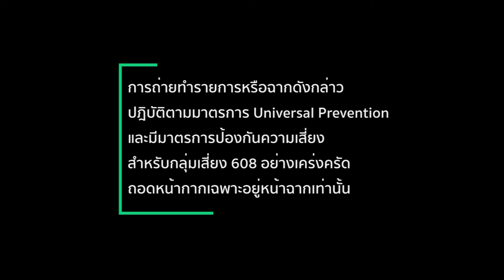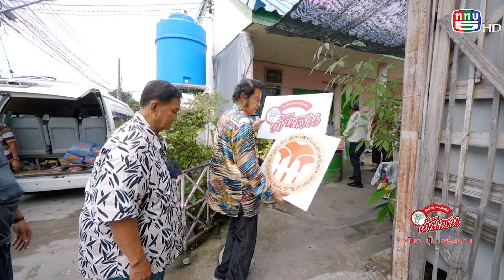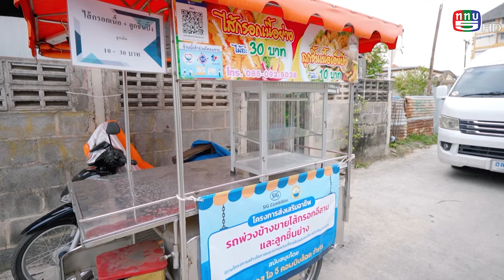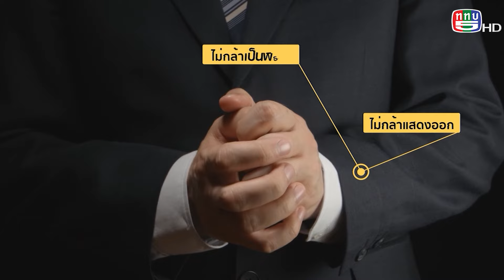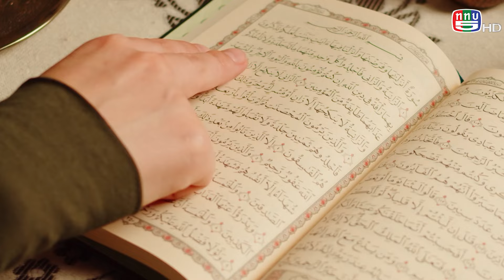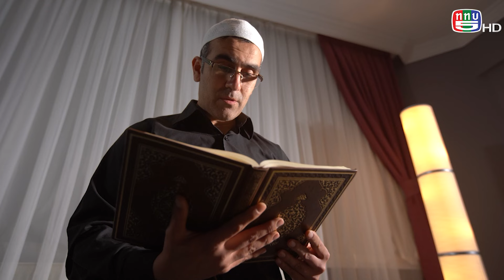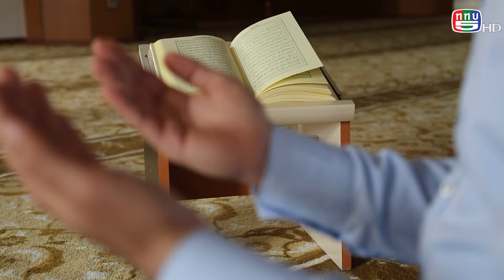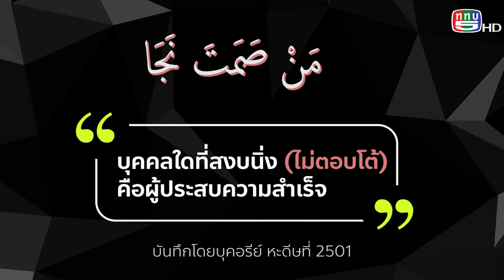MuslimtimeThailand I วันที่ 9 เมษายน 2566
พบกับ
-การช่วยเหลือผู้เดือดร้อนและด้อยโอกาสทางสังคม
-ดุนยาที่ไม่แน่นอนถาวรคืออาคีเราะห์
-รอมฎอนกับการอภัยโทษ อ.ประสาน ศรีเจริญ

ออกอากาศทาง TV5 HD
ผลิตโดย บริษัท อมานะห์ อินเตอร์เทรด แอนด์ ทราเวล จำกัด